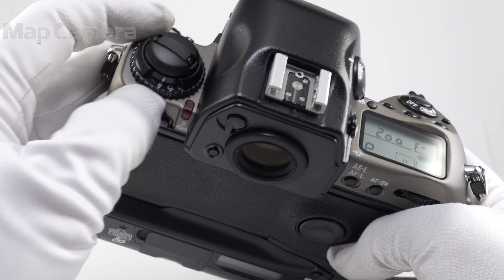Nikon(ニコン) F5 50th 美品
Nikon(ニコン) F5 50th

【付属品】
ボディキャップ

フィルム一眼レフカメラの最高峰「NikonF6」が発売以降も、中古市場で根強い人気の『NikonF5』。
昭和23年(1948年)に同社初の民生用カメラとして「ニコンⅠ型」を発売。
その後のニコン50年周年を記念し、平成10年(1998年)に発売された「NikonF5」の特別限定モデルです。
ボディ上面のトップカバーをブラック塗装からダークシルバー塗装に変更。
グリップ部の長楕円部のラバー部をレッドカラーからダークグレーに変更。
軍艦部のNikonロゴを「NikonI型」当時のロゴに刻印で再現。
ボディ背面下部に50周年記念ロゴが追加されプレミアムなボディに仕上げられています。

【おすすめポイント】専門の修理会社にて以下のメンテナンスを行いました。
・ファインダー内清掃
・メインコマンドダイヤル調整・各部点検
修理会社のプロによる整備と各部点検を済ませた商品となりますので、安心してご使用いただける商品です。